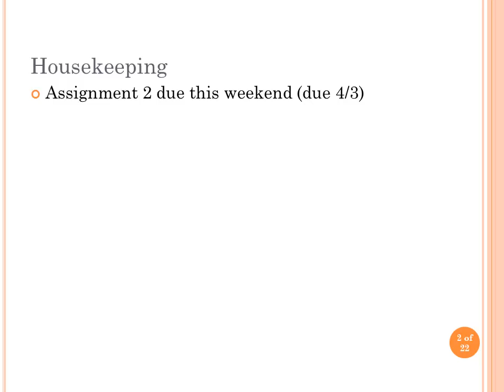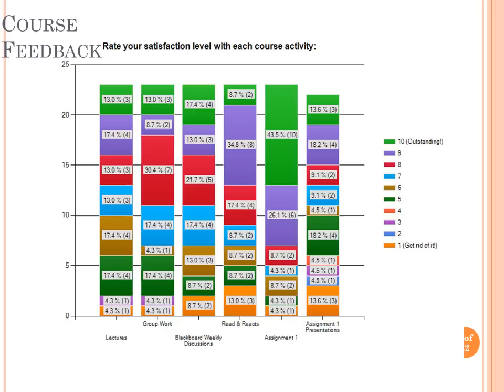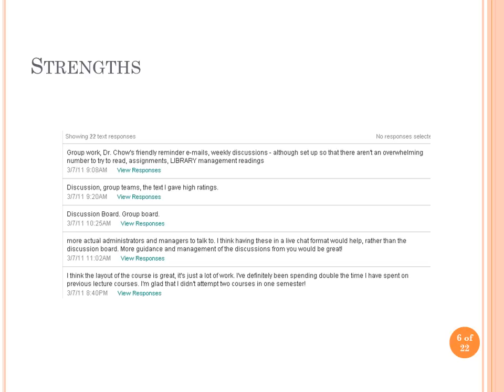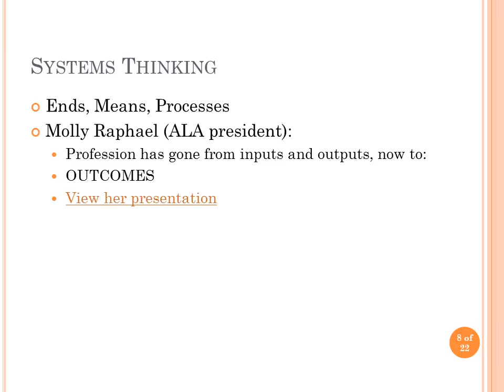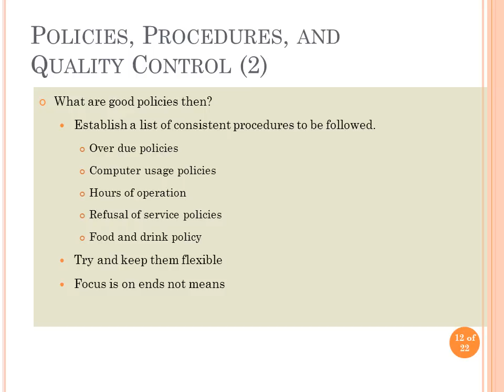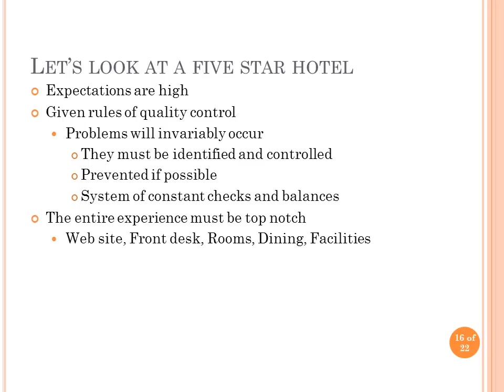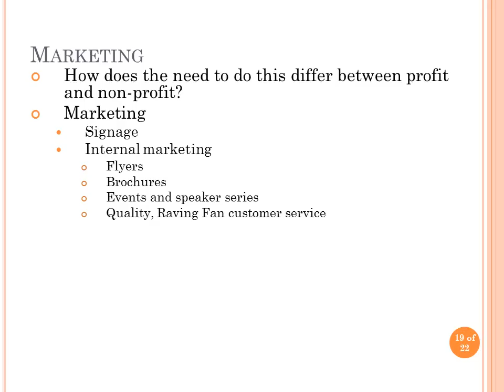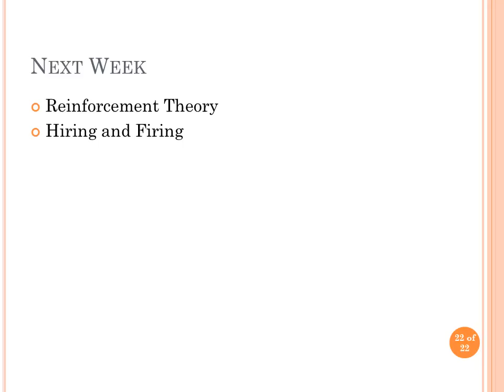Lecture 11 Systems Thinking, Policies, and Quality Management Systems